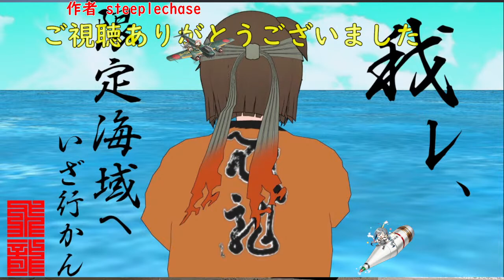【艦これ】E2 地中海/マルタ島沖/ティレニア海 part3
増援輸送作戦！地中海の戦い 　出撃です！
【カラブリア岬沖海戦】

1.輸送ゲージ　  8月26日攻略済み
2.ギミック1　　8月27日攻略済み
3.戦力ゲージ1　8月28日攻略済み
4.ギミック2　　8月28日攻略済み
5.装甲破砕　　  ←今ココ
6.戦力ゲージ2　8月00日攻略予定

たもんまる提督による生放送(ライブ・実況)です。

□2013年5月頃、横須賀鎮守府に着任
□尊敬する人　山口多聞提督
□二航戦(飛龍　蒼龍)嫁艦娘
□イベント海域をクリア(21甲)
□2020秋 護衛せよ！船団輸送作戦(乙)
□2021春 激突！ルンガ沖夜戦(甲)